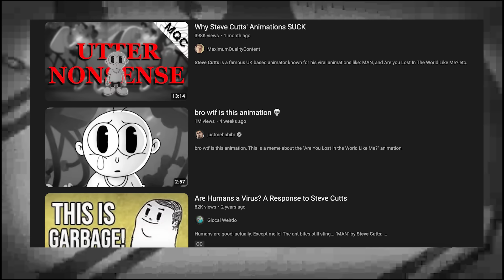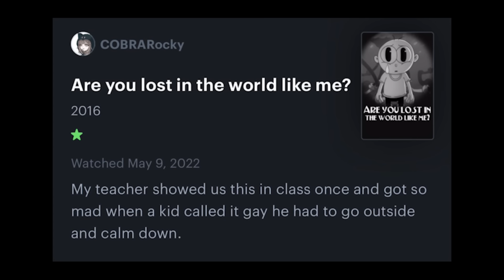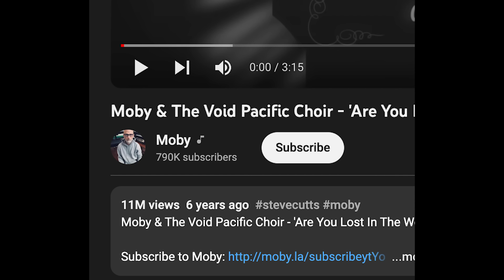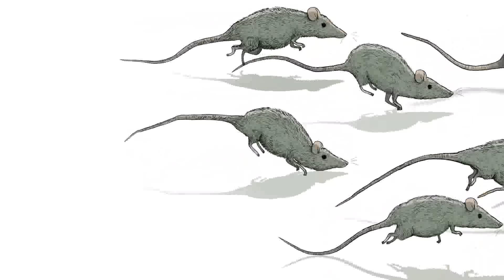Why Everyone is Bullying Steve Cutts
Professor Shadow looks at a deep and thought provoking YouTuber. He also finally has finished 8th Grade. These two things are related.